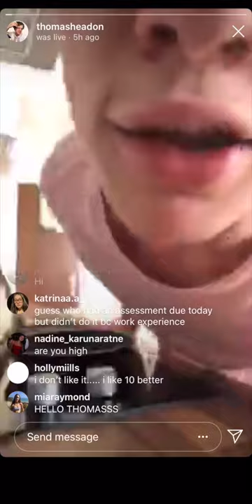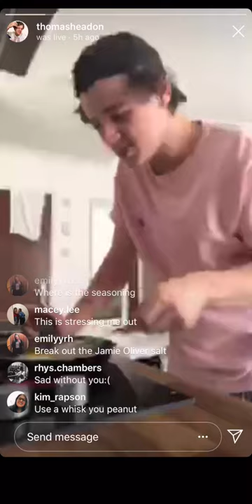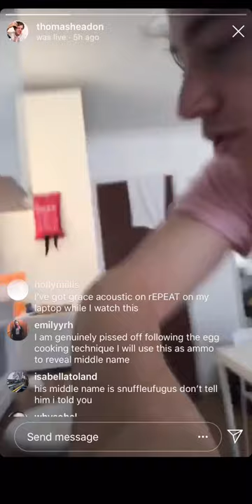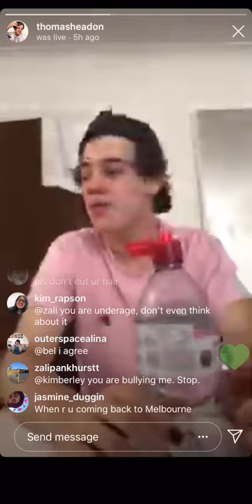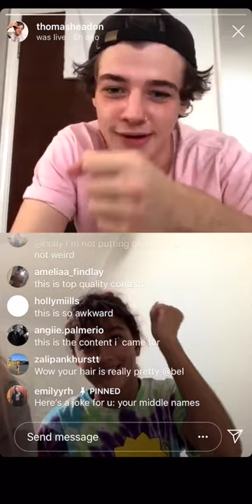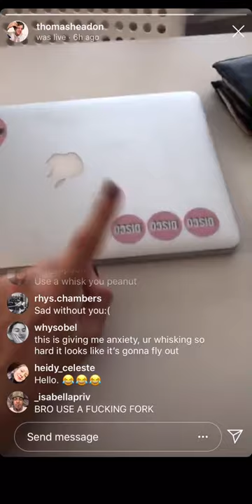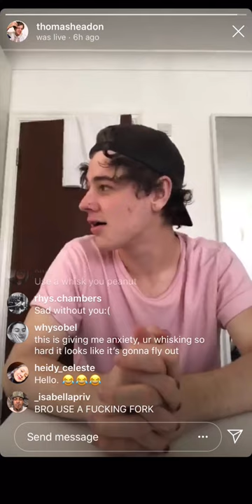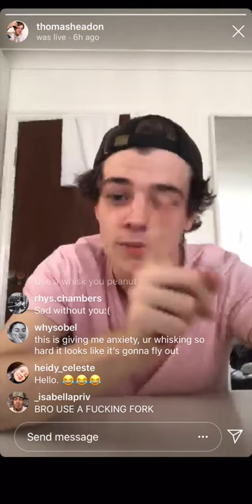Thomas Headon tries to make eggs - Instagram Live (17th June 2019 Highlights)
sadly no Harry Styles cardboard cutout was present nor did I sing on this live stream so I made it up by trying to cook food. pls like and share with ur dad

INSTAGRAM LIVE EVERY SUNDAY AT 1PM UK TIME: @thomasheadon

also idk if u like this idea but I thought theres heaps of people on youtube that dont follow the instagram so heres this i guess lolz